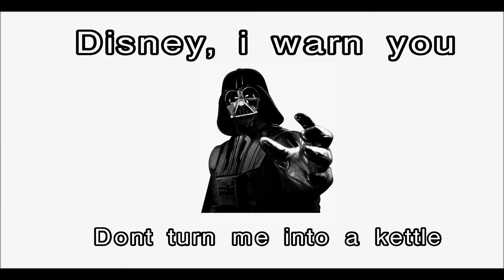Disney, i warn you, dont turn me into a kettle